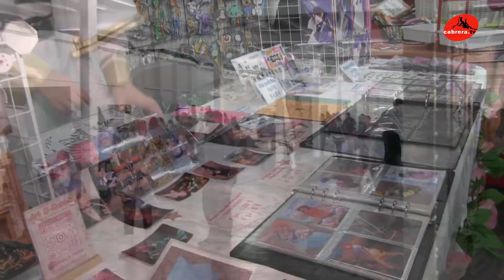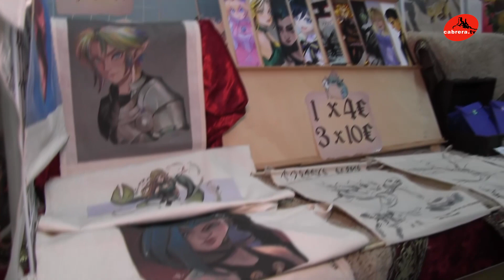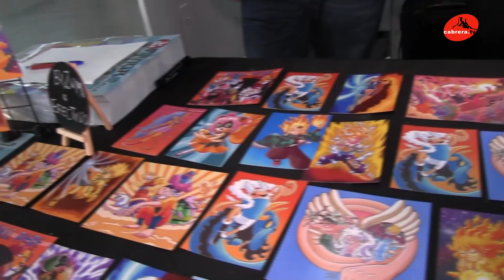Saló del Manga Calella 04 02 24